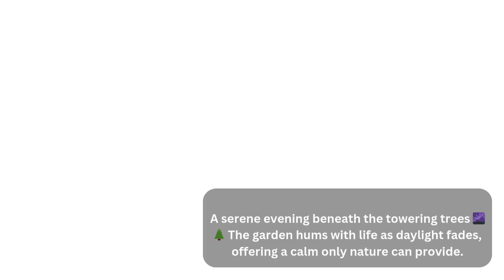Evening Stroll Through Amarsons Garden | Mumbai’s Tranquil Retreat | Garden Photography 2024.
Amarsons Garden is one of Mumbai's hidden gems, a peaceful green oasis tucked away from the city’s bustling noise. Nestled in the heart of South Mumbai, this garden is a haven for nature lovers and anyone looking for a refreshing escape in the midst of an urban landscape. Spanning a scenic area along the Arabian Sea, it offers stunning views of the ocean, lush greenery, and a beautifully maintained space filled with blooming flowers, tall trees, and inviting walkways.

One of the highlights of Amarsons Garden is its enchanting evening atmosphere. As the day winds down and the sun begins to set, the entire garden takes on a tranquil, almost magical aura. The golden hour light filters through the towering trees, casting gentle shadows on the pathways and creating a serene, otherworldly vibe. This evening charm makes it an ideal spot for anyone looking to relax and unwind, whether you're alone, with family, or meeting up with friends.

The garden is well-designed, with a mix of open spaces and cozy spots perfect for sitting down to enjoy the beauty of nature. Benches line the pathways, shaded by trees that add to the ambiance, making it a great place for quiet reflection, casual reading, or simply soaking in the lush scenery. For photographers, Amarsons Garden is a goldmine of scenic spots. With views of the ocean, vibrant greenery, and Mumbai’s iconic cityscape in the distance, it offers numerous photo opportunities, especially during the evening when the light softens and the colors come alive.

The flora in Amarsons Garden is diverse, with a range of flowering plants that bring color and fragrance to the air. The park is well-maintained, with manicured lawns, trimmed bushes, and pathways that invite visitors to explore every corner. You can spot a variety of native plant species and large, mature trees that provide ample shade, making it a comfortable place to visit even on sunny days. The garden's landscaping combines natural beauty with thoughtful design, making it not only a scenic spot but also a place where you can feel connected to nature.

Families, children, and elderly visitors alike can be seen enjoying their time at Amarsons Garden, making it a welcoming space for people of all ages. It's a popular location for early-morning walkers and joggers, while in the evenings, couples and groups of friends often gather to enjoy the cool breeze and serene atmosphere. The sound of birds chirping, the gentle rustle of leaves, and the rhythmic waves lapping against the shore create an environment that feels worlds away from the city.

For tourists visiting Mumbai, Amarsons Garden is a must-see. It provides a unique experience that combines the natural beauty of a seaside garden with the charm of Mumbai’s coastal setting. This hidden treasure not only serves as a peaceful getaway for locals but also offers visitors a chance to experience Mumbai’s greener side. Whether you're here for a casual walk, a quiet moment with a book, or simply to take in the beauty of a Mumbai sunset, Amarsons Garden is sure to leave you feeling refreshed and inspired.

Through my YouTube channel, I hope to share my love of photography with others and inspire them to explore the art form for themselves. I'll be sharing tips and tricks on everything from camera settings to post-processing, as well as showcasing some of my own work and the work of other talented photographers.